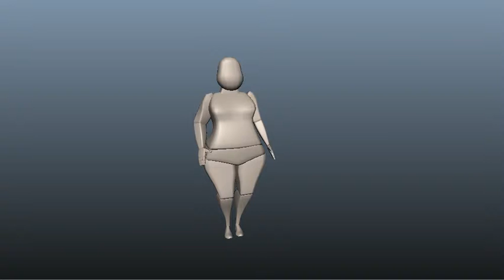Yawn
Yawn animation using Body Mech Rigs by Joe Daniels